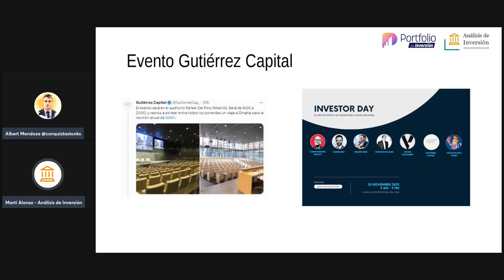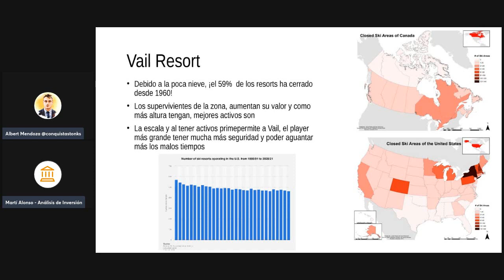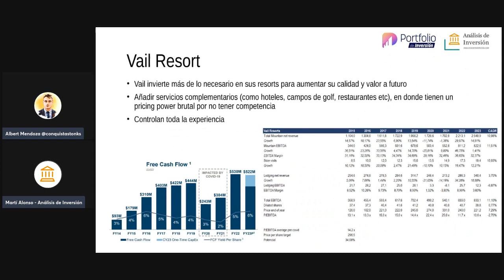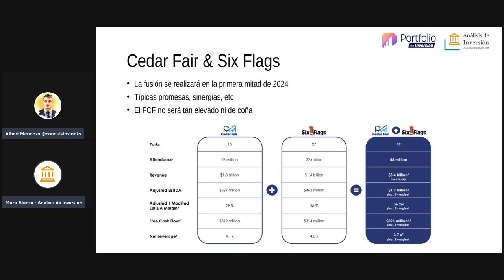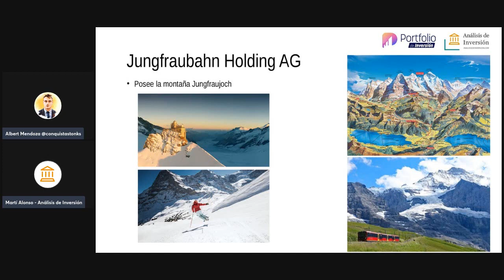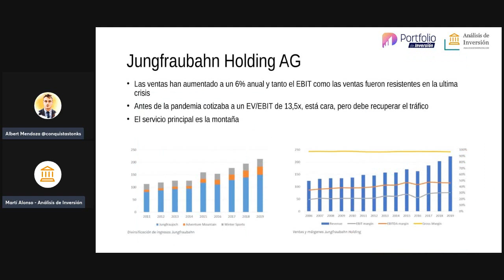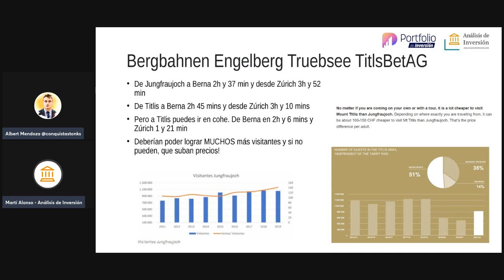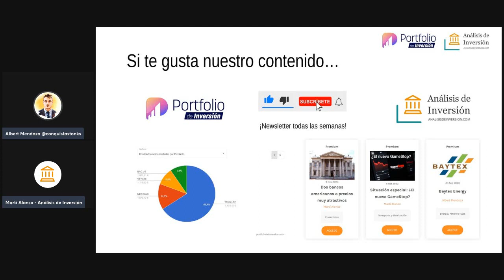INVERTIR en pistas de esquí, resorts y trenes suizos | BUY THE DIP PODCAST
En este programa hablaremos de invertir en una clase de activos poco comentados,  en pistas de esquí, resorts y trenes suizos.

¿Quieres análisis de empresas de calidad?¿Quieres descubrir una nueva oportunidad de inversión?

Para montar y controlar la rentabilidad de tu cartera, tenemos para ti una web GRATUITA:

Si quieres enterarte de las últimas noticias de los mercados visita el canal de YouTube de Albert: